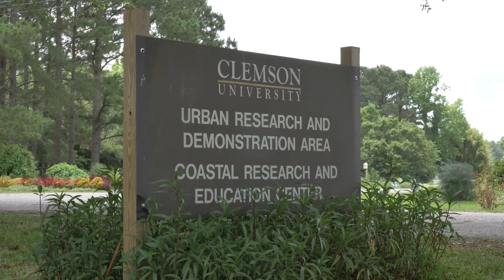Welcome to Farming Foundations from Clemson Extension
In Farming Foundations, you will learn from experts about the basics of successful farming, such as how to prepare your land and soil for planting, how to stay safe, and how to access helpful farming resources. The course is specifically designed to provide foundational information for fruit and vegetable production in South Carolina.